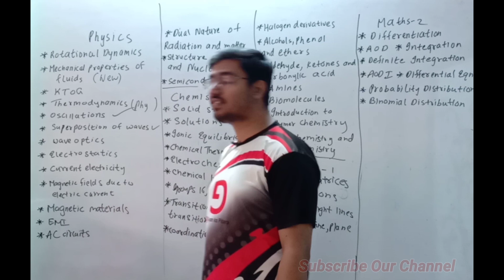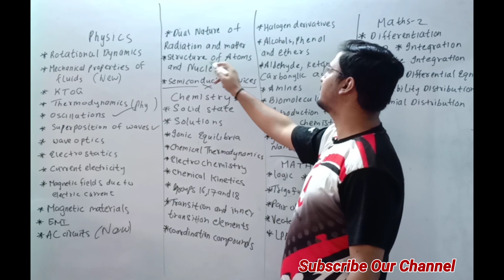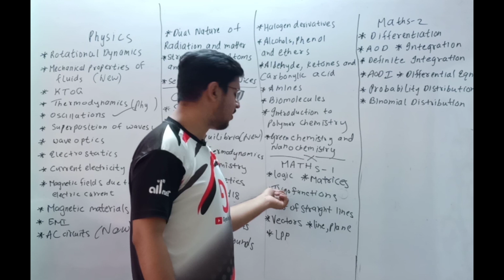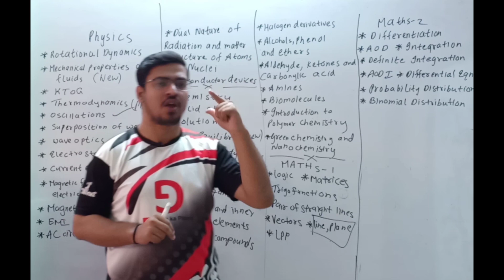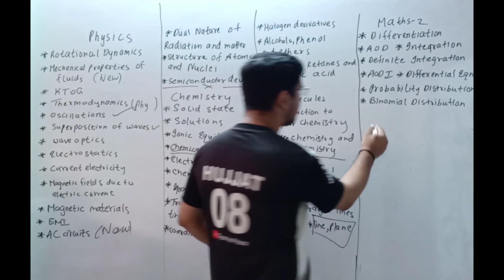12TH STANDARD NEW SYLLABUS 2020 | HSC CLASS 12 MAHARASHTRA BOARD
New Syllabus has been announced by the Maharashtra State Board but the books are not out yet. So we have listed the playlist of all the chapters so that students can start studying.